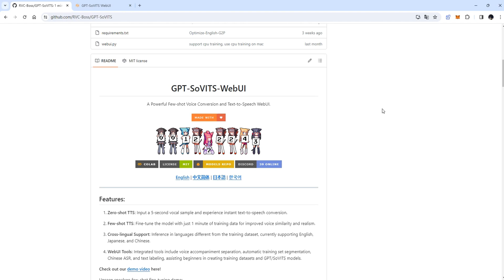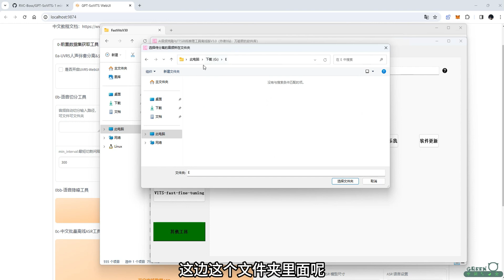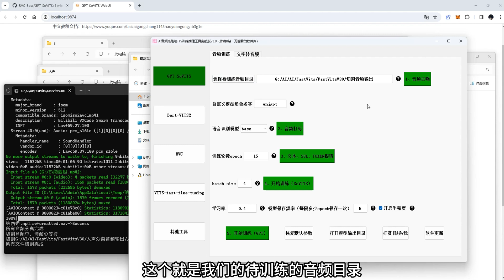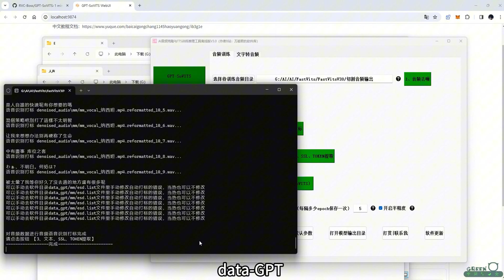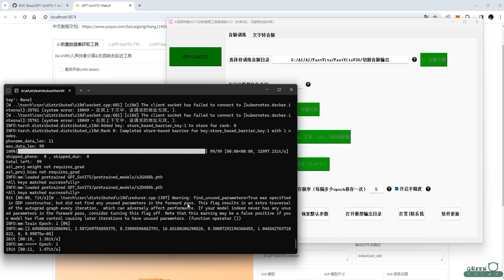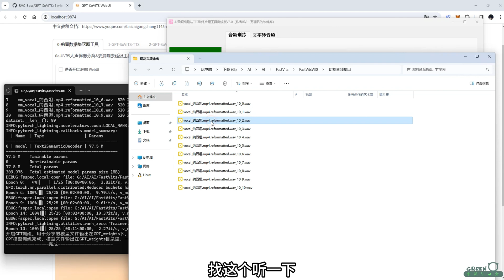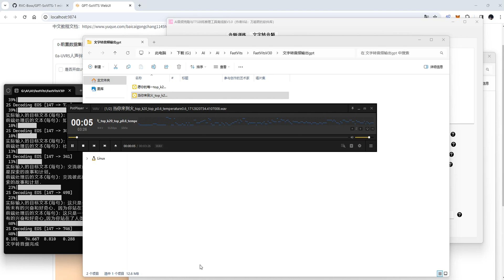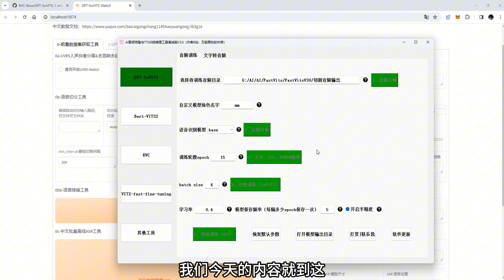AI声音克隆 | GPT-SoVITS简化版，大幅降低使用难度，抛开繁琐的操作，只需简单5步，即可享受最完美的声音克隆！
原包体17G，我把除GPTSoVITS之外的其他两个克隆功能移除了一部分，方便大家下载！

💥全网最快最稳定VPN：

   🎈PS AI
   🎈ChatGPT Plus
   🎈Netflix
   🎈Midjourney